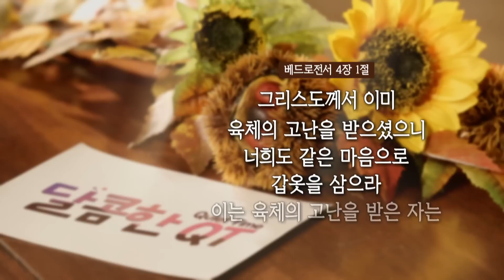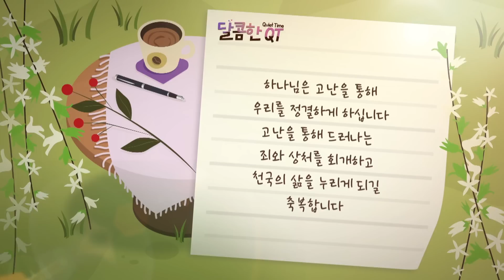달콤한 QT 이춘태목사의 베드로전서 묵상 17: 고난의 목적 (벧전 4:1-3)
이춘태 목사의 베드로전서 묵상 그 17 번째, 고난의 목적
▶말씀: 벧전 4:1-3

"하나님은 고난을 통해 우리를 정결하게 하십니다
고난을 통해 em러나는 죄와 상처를 회개하고 천국의 삶을 누리게 되길 축복합니다"

▶말씀인도: 이춘태 목사
▶방송 월~금 오전 6:30/ 유튜브 오전 7:00